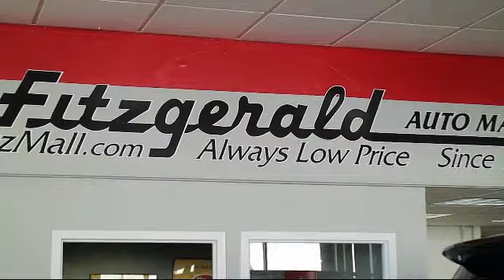2014 Toyota 4runner SUV 4wd 4dr V6 Sr5 Premium (natl) Gaithersburg Germantown Clarksburg Rockvill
2014 Toyota 4runner SUV 4wd 4dr V6 Sr5 Premium (natl) Stock Number: EA17524B Vin:JTEBU5JR1E5193594.